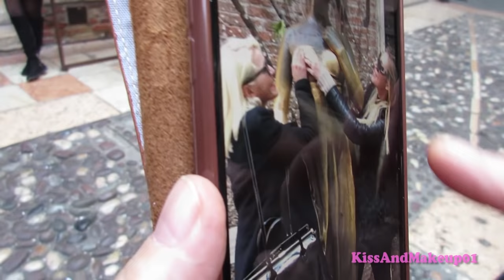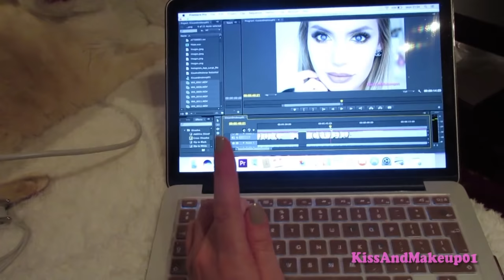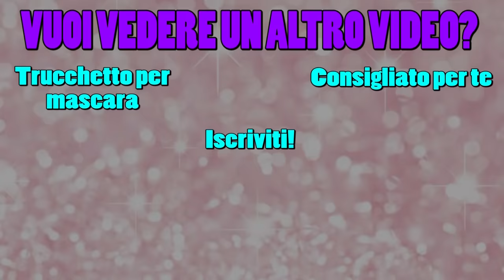IL GRANDE GIORNO SI AVVICINA!!!!!! - ALLA RICERCA DELL'ABITO PERFETTO!!